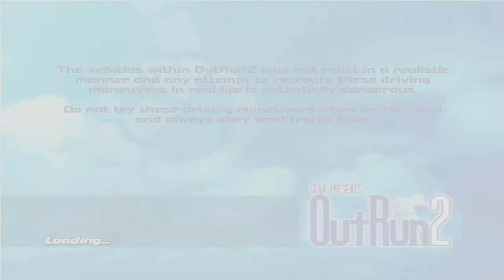OutRun 2 | Cxbx Reloaded Emulator (June 2020) | Microsoft XBOX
4GB RAM
Windows 10